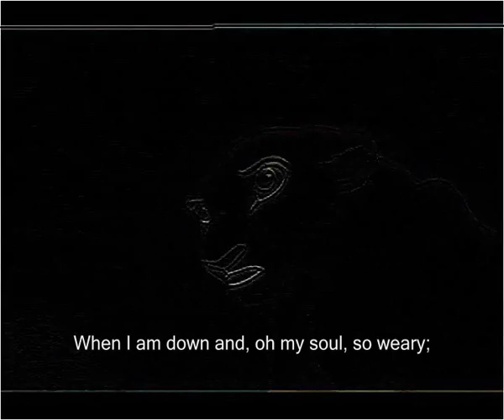Lion King 2 - Kovus Betrayal (You raise me Up) - Kiara Tribute (eng sub)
This is a tribute to Kiara and Kovu from Lion King 2.
The only thing I own is the intro.

The English lyricals are not the translation of the Japanese text but the original English lyricals.

Story:
The story is dedicated to the story of Cody the Husky (please see her Video for the story of Kovu). But here the story of Kiara is told.

Kovu has enough of Kiara. She clings on him to much and so he tells her that he does not love her anymore. Kiara is completly confused and devastated. She remembers all the happy moments together with Kovu.
She is down and wandering around with a broken heart. She feels like she isn't complete anymore.
Remembering how he ran away she tries to follow him while she rembers all his good sites like he had rescued her from the fire.

Kovu regrets his quick actions against Kiara and miss her too but he does not know how to face her, Simba and Nala after all this.
Then he sees her in the devasted lands he fleed to and how sad she is. His heart melts and he runs to her begging for forgiveness.
Naturally Kiara gives in happy to have Kovu back and they swear to never break up again.

Script and Mixing by Lodrill Dao

Used Tools:
Magix Musik Maker 15 (Video/Audio Mixdown)
Windows Movie Maker (Subtitles, Effects)

Note:
I want to thank CodyTheHusky for her story and the idea of this.
As she chose this song for Kovus part, I chose my favorite version of this song (the japanese by Lena Park) for Kiaras part.
The phrase "You raise me up" is Kiaras believe that Kovu ever raised her up when she was in trouble.

If you liked this or you have ideas of improvement or questions please leave me a comment here and please vote.